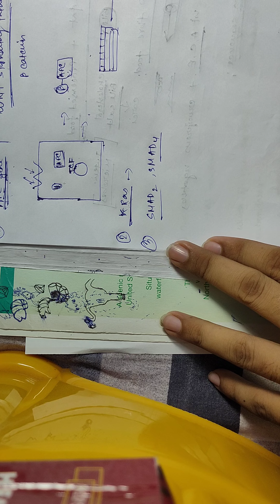Colorectal cancer part 1